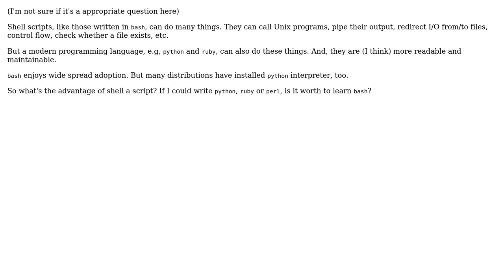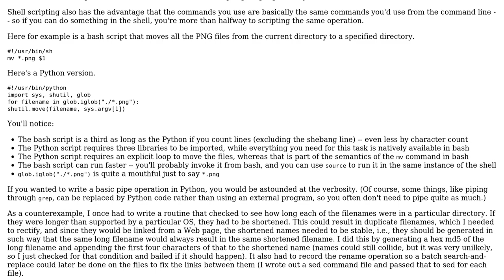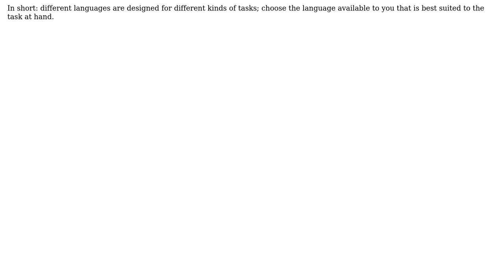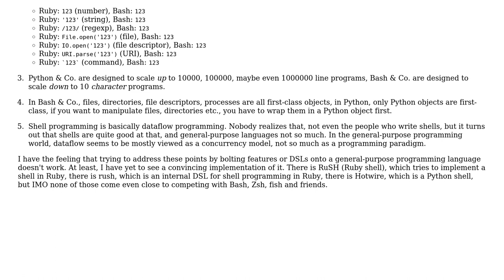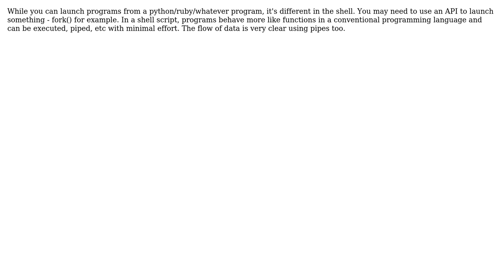Software Engineering: What's shell script's advantage over interpreted programming languages?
With thanks & praise to God, and with thanks to the many people who have made this project possible! | Content (except music & images) licensed under CC BY-SA | Music | Images & others | With thanks to user tylerl user phkahler user Lai Yu-Hsuan user kindall user Jorg W Mittag user Erik Johnson user Doc Brown user CFL_Jeff and the Stack Exchange Network Trademarks are property of their respective owners. You are responsible for your own actions.